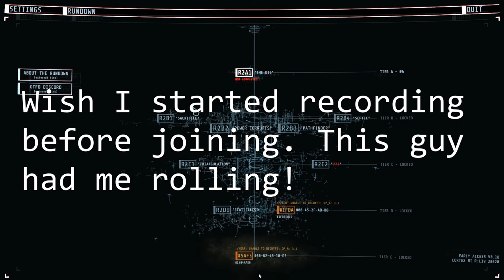GTFO R2-A1 : New Rundown, New People, Same Fails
I attempt GTFO's new rundown 2 for the first time with randos. Laughs are had, comrades have fallen. Enjoy as we crash and burn!